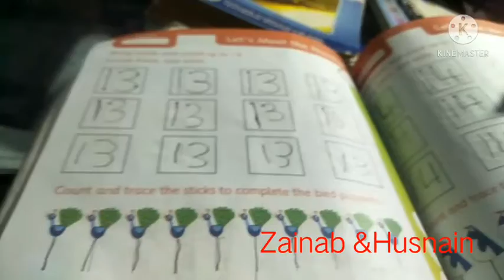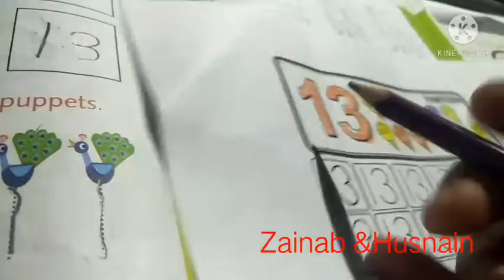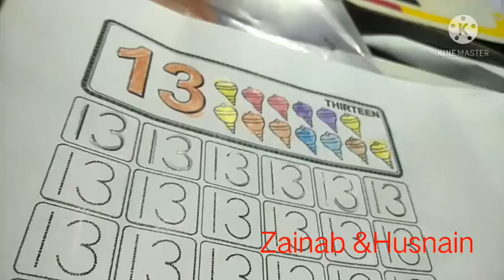Lesson For 13 /Basic Education / Zainab & Husnain